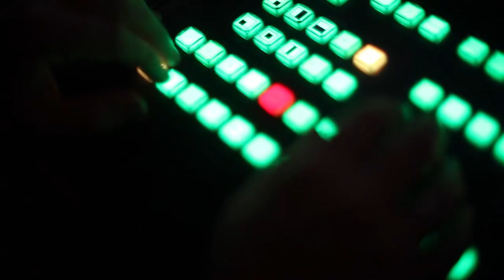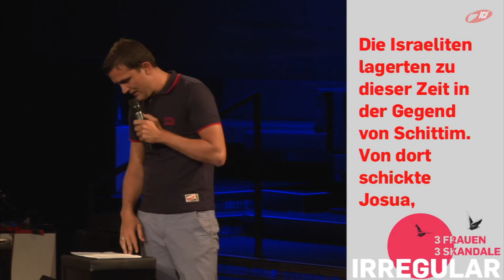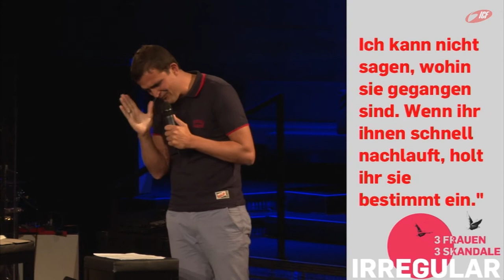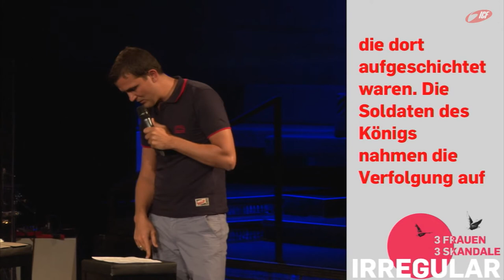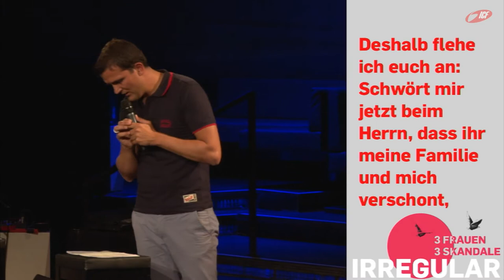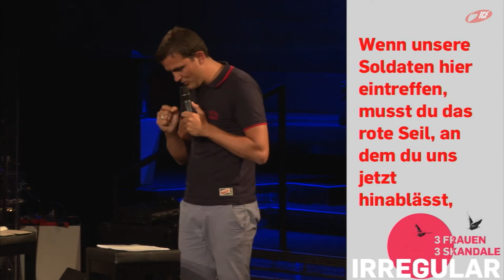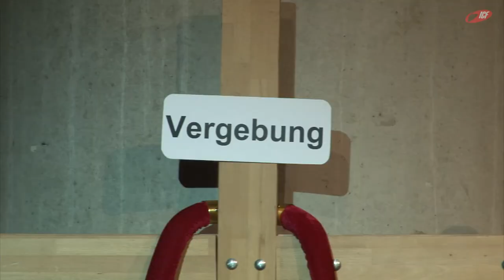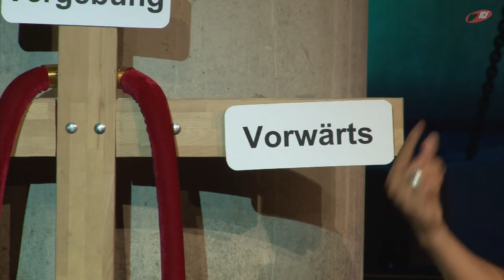Rahab - Mut zum Risiko (ICF München Videopodcast)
Eine Predigt aus der Serie »irregular« mit Tobias Teichen vom 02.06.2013

»3 Frauen - 3 Skandale: Welche Lebensgeschichten stehen hinter den Namen Rahab, Tamar und Maria. In welche Skandale sind sie verwickelt? Welche Geheimnisse machen ihr Leben aus? Schockierende Lebensumstände erwarten dich, in denen Gottes Gegenwart den entscheidenden Unterschied macht. Nicht nur für diese Frauen - sondern für dich.«